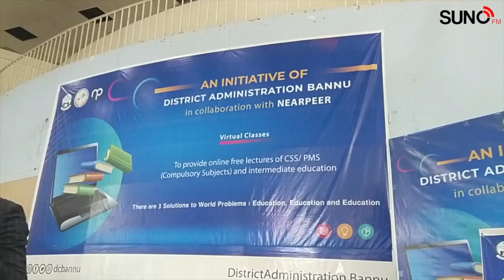Free Virtual Education Platform Launched in Bannu | Inauguration Ceremony at Idatorium Hall Bannu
بنوں میں پہلی دفعہ ضلعی انتظامیہ نے Nearpeer کے اشتراک سے Free ورچوئل ایجوکیشن پلیٹ فارم کا آغاز کیا ہے جس کا افتتاح کمشنر بنوں ڈویژن مطیع اللہ خان نے آئیڈیٹوریم ہال بنوں میں منعقدہ تقریب میں کیا۔
اس موقع پر ڈپٹی کمشنر بنوں کیپٹن (ر) عون حیدر گوندل، ایڈیشنل ڈپٹی کمشنر فنانس حامد اقبال، اسسٹنٹ کمشنر بنوں سید ابرار علی شاہ اور Nearpeer کی طرف سے ہماء لیاقت اور مختلف کالجز و سکولوں کے اساتذہ و طلباء و طالبات موجود تھے۔
اس پروگرام کا مقصد بنوں کے طلباء و طالبات کو اس ایجوکیشن پلیٹ فارم سے متعارف کرانا تھا جس سے لاہور، اسلام آباد و دیگر بڑے شہروں میں طلباء و طالبات مستفید ہورہے ہیں مزید یہ کہ بنوں کے مختلف کالجز اور یونیورسٹی آف سائنس اینڈ ٹیکنالوجی کے کمپیوٹر لیب میں انٹرمیڈیٹ، سی ایس ایس، پی ایم ایس و دیگر ایسے Paid کورسز  صرف بنوں کے طلباء و طالبات کیلئے بالکل مفت ہوں گے۔ کمشنر بنوں ڈویژن مطیع اللہ خان اور ڈپٹی کمشنر بنوں نے طلباء و طالبات کو مثبت سرگرمی میں دلچسپی لینے پر شاباش دی، کمشنر بنوں ڈویژن نے سی ایس ایس، پی ایم ایس طلباء و طالبات کیلئے یونیورسٹی آف سائنس اینڈ ٹیکنالوجی بنوں میں خصوصی کلاسز شروع کرنے کیلئے ہدایات جاری کیں تاکہ تعلیمی لحاظ سے بنوں کی زرخیز زمین سے اور بھی آفسران اُبھر کر سامنےآسکیں اور قوم و ملک اور بنوں کا نام روشن کرسکے۔